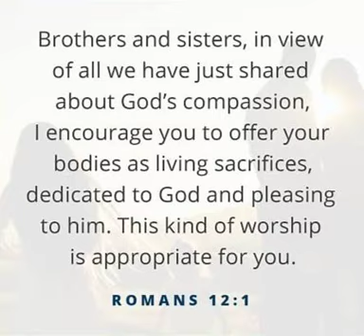Zion song 162 hindi